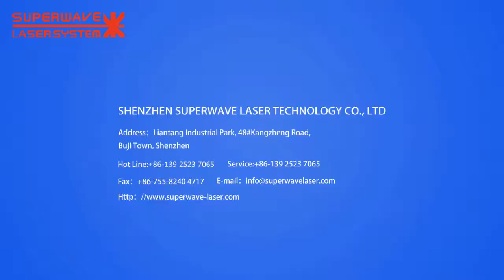High Quality Chain Welding Machine - Superwave Laser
An ISO/CE/FDA certified advanced Laser Marking, Engraving, Cutting, Mould Repairing, Welding and Cleaning Machine OEM Company manufacturing laser application from more than 10 years.